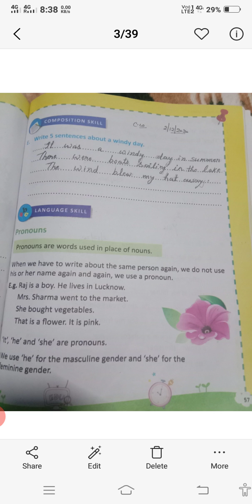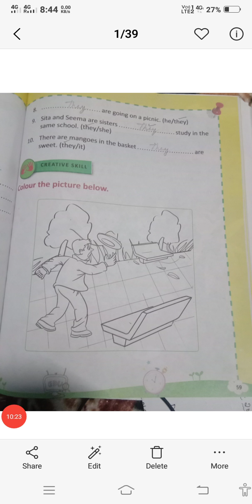ch -9(The wind)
Ex -E of pg no 57 and ex A and b of language skill of pg no 58.